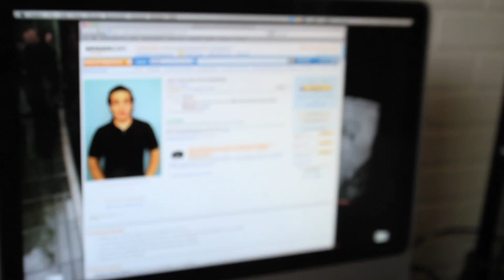ROBOT ROOMATE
In which I order a special package online. Over and Over and Over. Watch it in 1080p HD!